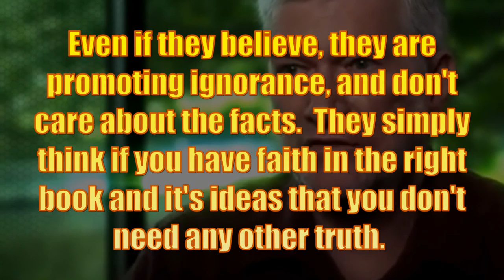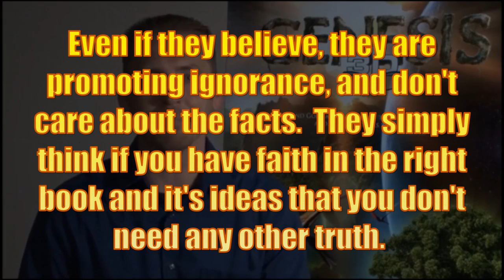CULTS - Deceptive Propaganda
get you illuminated glutes over to this channel

Fundamentalism is still a problem in our society, outright liars like Ray Comfort, and many others, make vast sums of money from their propaganda, they promote the same type of tiding of money elsewhere, and the mega church mean you smart kid becomes a burger flipper with the King, not a biologist.  As soon as you create the conflict between yourself and science you create a boundary that will retard progress and ruin career prospects.  Whether that retardation of prospects is due to creationism or the hard to overcome aspects of more everyday Christianity, various bigotries that most churches hold on to, from homophobia to rampant sexism, denial of choice about abortion and the prevention of stem cell research.  This should come as not revelation, that the work of Fundamentalist Christianity, and other outspoken groups, actually harms society beyond the right of choice to believe in unrealistic things.